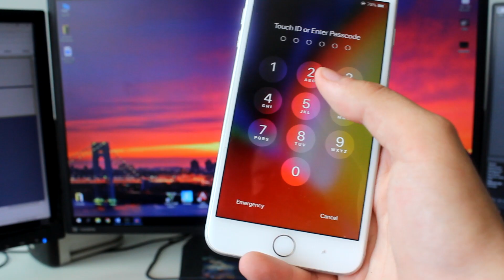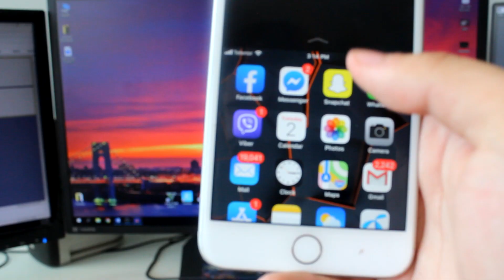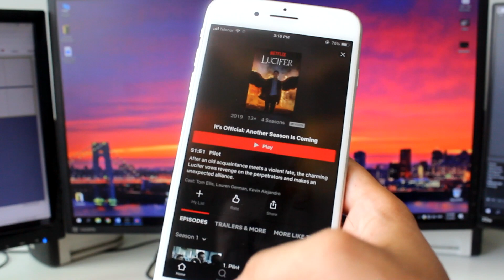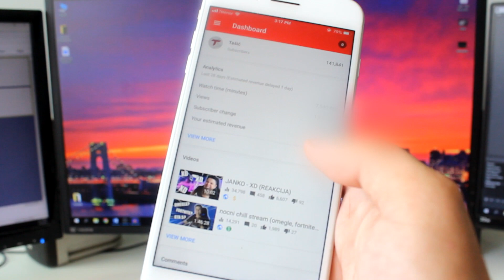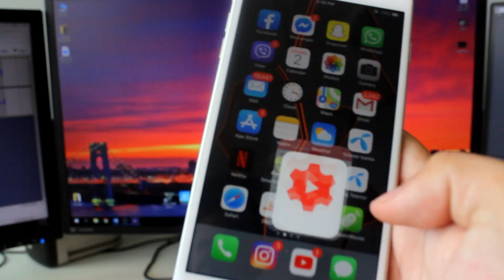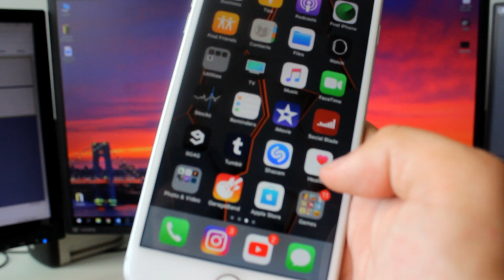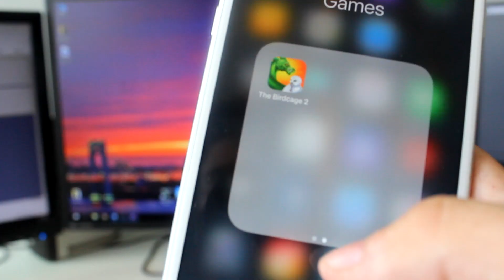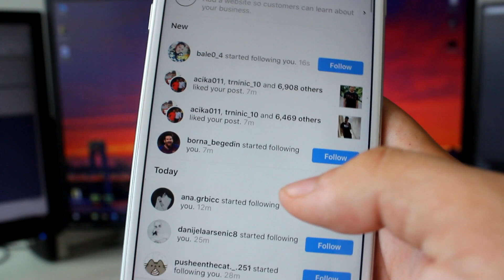STA SE NALAZI NA MOM TELEFONU? (iPhone 8 Plus)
Hvala na gledanju, otvori za više informacija!

INFO:
Ime i prezime: Marko Tešić
Godine: 20 godina
Kamera koju koristim: Canon 600D/T3i
Program za editovanje: Vegas 14

SC: 142,049